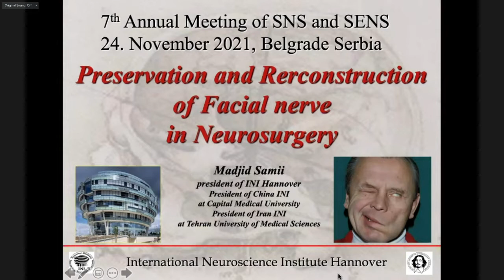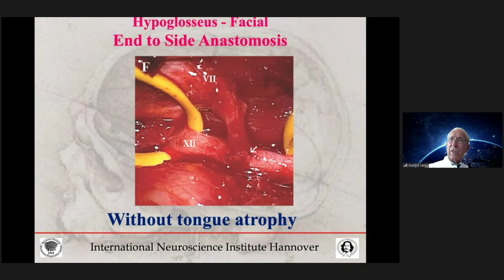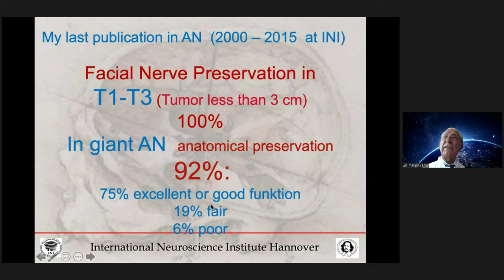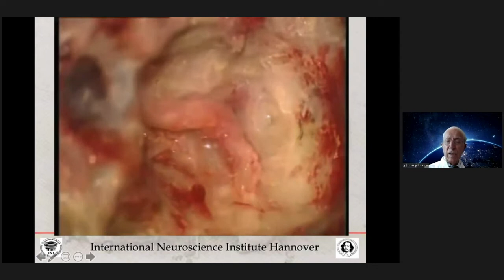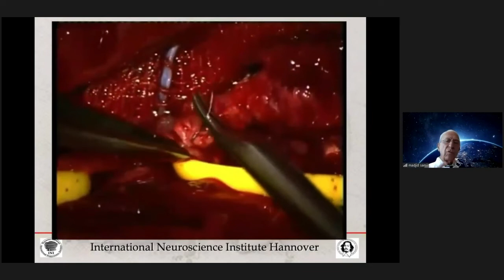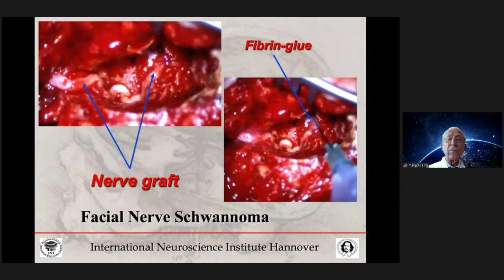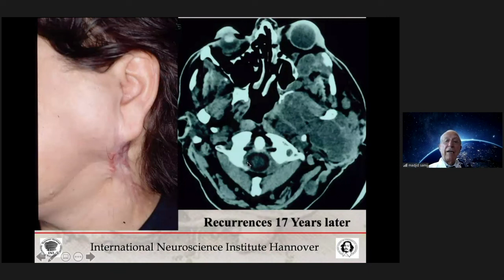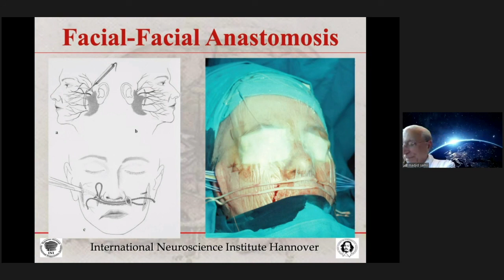Preservation and Reconstruction of facial nerve in neurosurgery